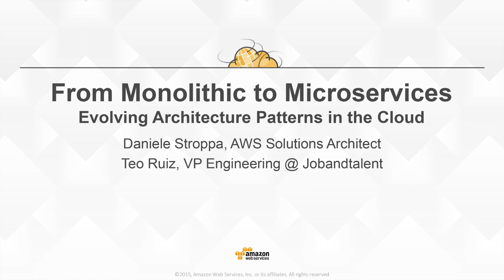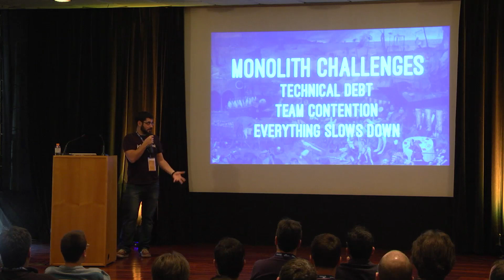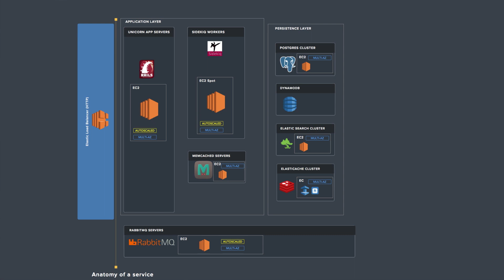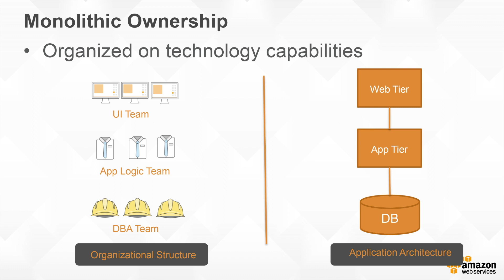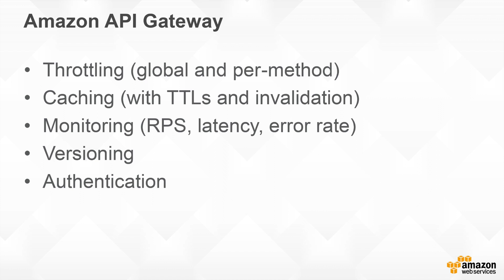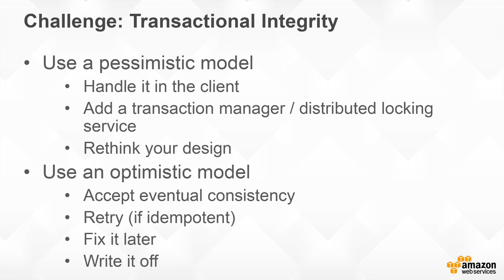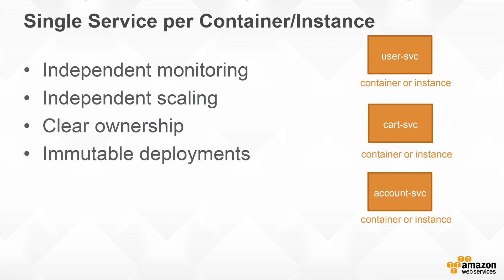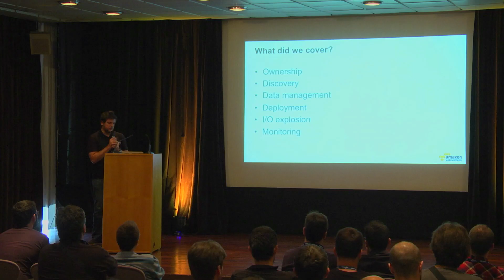AWS Summit Series 2015 | Barcelona: De Arquitecturas Monoliticas a Microservicios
Ver aquí todos los videos del evento

Presentación del AWS Summit Barcelona 2015: De arquitecturas monoliticas a microservicios, desarrollando los patrones de arquitectura en el cloud.